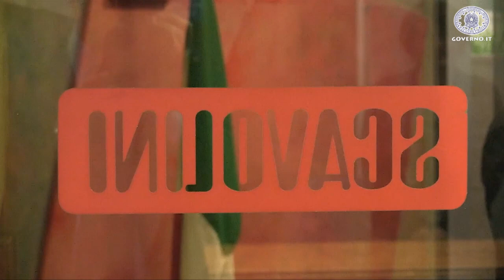Renzi visita gli stabilimenti Scavolini a Pesaro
Pesaro (loc. Montelabbate) 16 maggio 2014 - Il presidente del Consiglio, Matteo Renzi,  visita gli stabilimenti Scavolini.